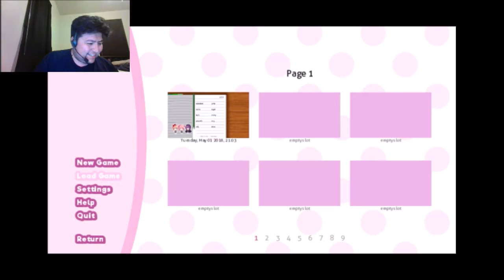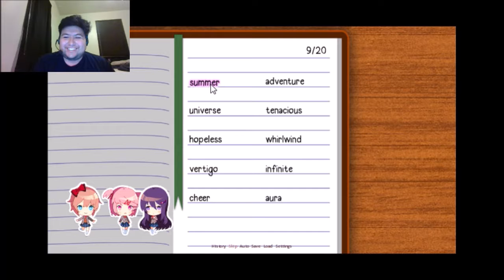Batman Got Nothing on Me: Doki Doki Literature Club #6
Just another day at the doki doki club. what shenanigans will we find ourselves in this time?